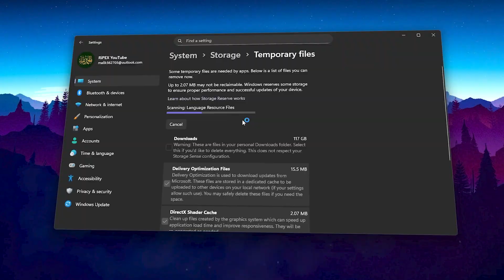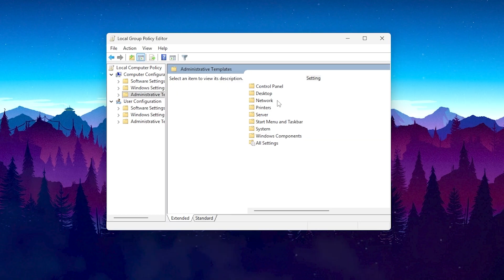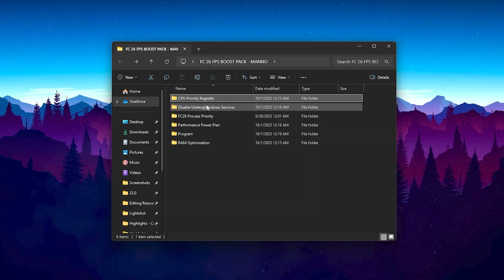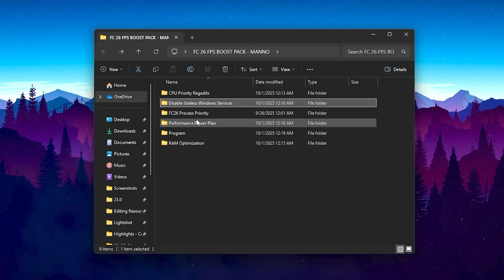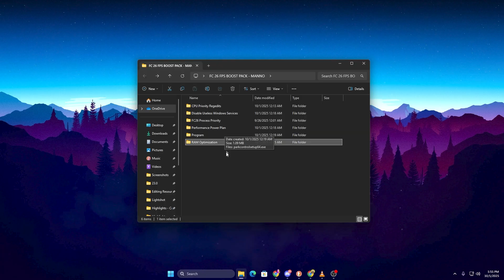Best PC Optimization Guide for EA Sports FC 26 – Boost FPS & Fix FPS Drops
Are you experiencing low FPS, stutters, or FPS drops in EA Sports FC 26? In this guide, I’ll show you the best PC optimization tips and settings to boost FPS, reduce input delay, and fix lag for smoother gameplay.

This EA Sports FC 26 optimization guide works for both Windows 10 & Windows 11, covering best in-game settings, Windows tweaks, NVIDIA/AMD optimizations, and advanced performance fixes. Whether you’re on a low-end PC or high-end gaming rig, these settings will help you get the most stable and competitive performance in EA FC 26.

Title: Best PC Optimization Guide for EA Sports FC 26 – Boost FPS & Fix FPS Drops

🔥 Don’t miss this:
✅ Like if these optimizations boosted your FPS in EA FC 26!
✅ Comment your PC specs & FPS before/after.